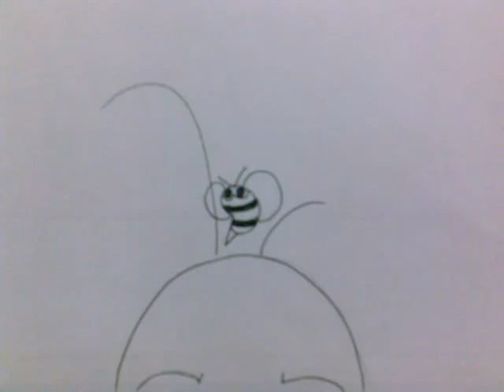Ant Animation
A short clip.